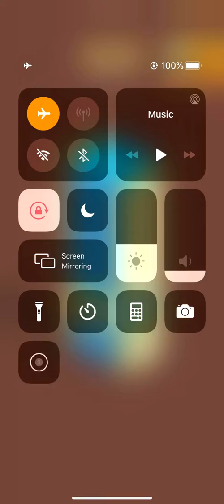Make It Perfect Level 35 36 37 38 39 40